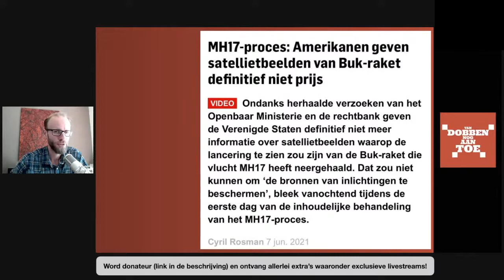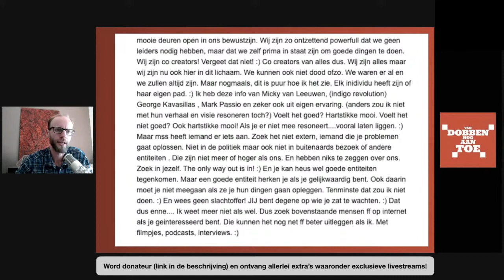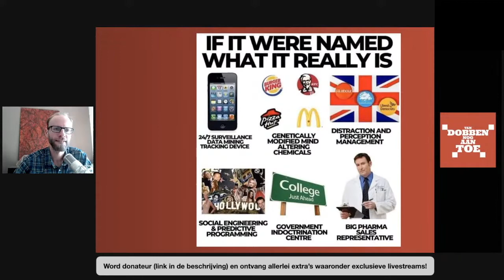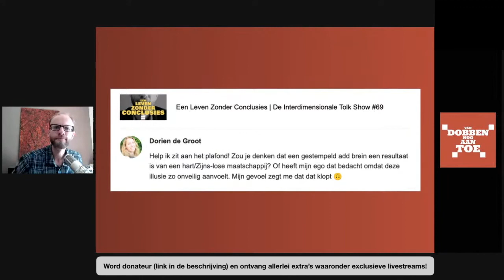Promo #2 | VAN DOBBEN NOG AAN TOE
Word ook donateur!